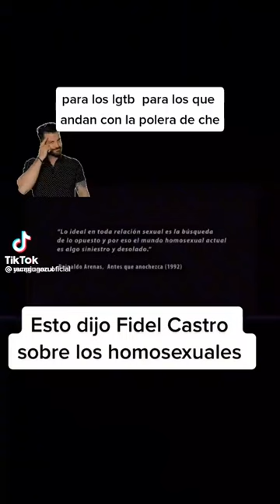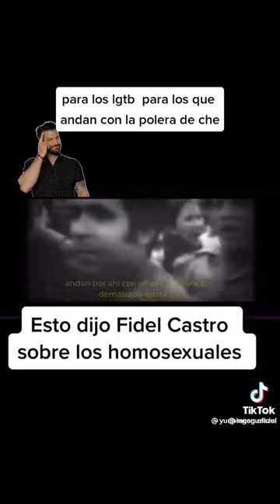🇨🇱ASI SUAVECITO....EL CHE..🏃‍♀️🏃‍♀️POR PONER ÉSTO RIESGO MI CANAL.🇨🇱❤